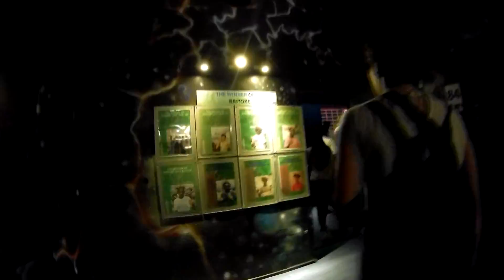One day in Bangkok